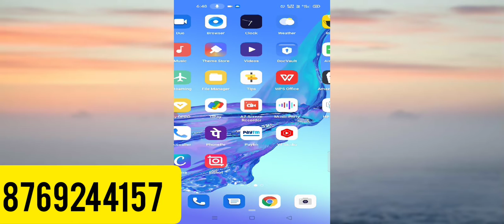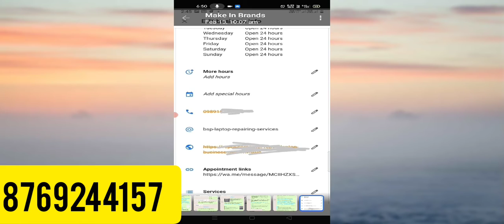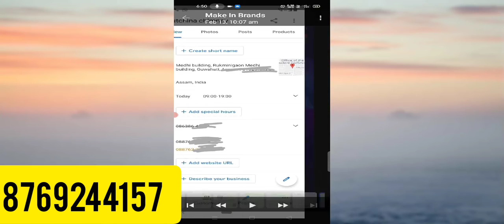Phone Number Under Review Fix Google My Business Listing 🔥🔥🔥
Google My Business Number Not Showing|Google My Business Phone Number Not Visible| GMB Number Issue